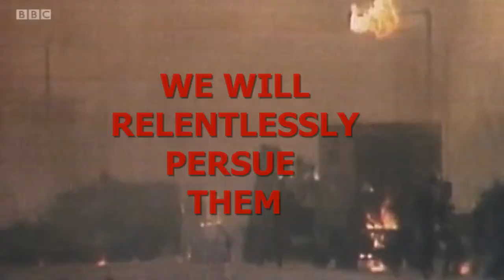Royal Ulster Constabulary - Sinn Fein Narrative Remix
This video is dedicated to the Based Gods that are the RUC. Otherwise known as the Royal Ulster Constabulary.  They'd save you from a 10 ton bomb one minute and share their cheese & onion TAYTO's the next.

Awards for gallantry for individual officers since 1969 included 16 George Medals, 103 Queen's Gallantry Medals, 111 Queen's Commendations for Bravery and 69 Queen's Police Medals.

On 12 April 2000, the RUC was awarded the George Cross for bravery, a rare honour which had only been awarded collectively once before, to the island nation of Malta. The Award stated:

For the past 30 years, the Royal Ulster Constabulary has been the bulwark against, and the main target of, a sustained and brutal terrorism campaign. The Force has suffered heavily in protecting both sides of the community from danger – 302 officers have been killed in the line of duty and thousands more injured, many seriously. Many officers have been ostracised by their own community and others have been forced to leave their homes in the face of threats to them and their families. As Northern Ireland reaches a turning point in its political development this award is made to recognise the collective courage and dedication to duty of all of those who have served in the Royal Ulster Constabulary and who have accepted the danger and stress this has brought to them and to their families.